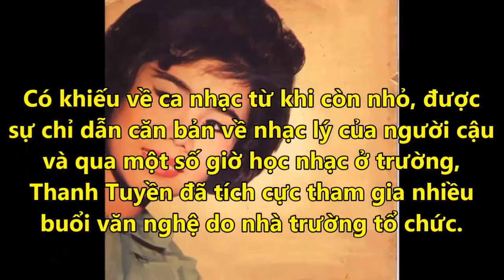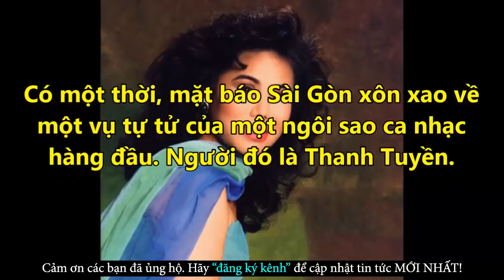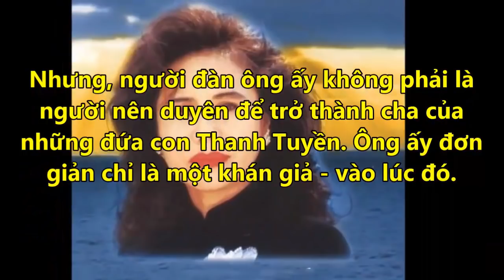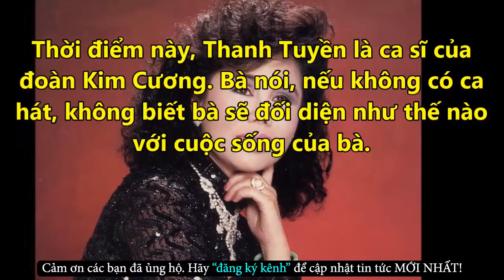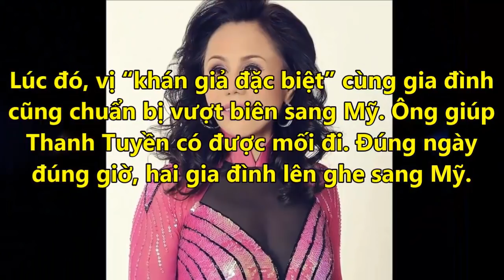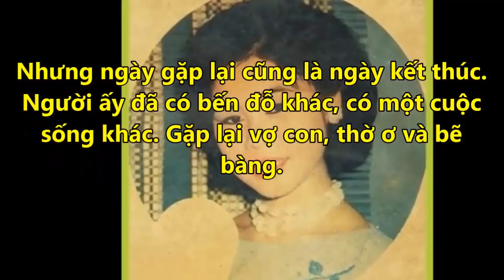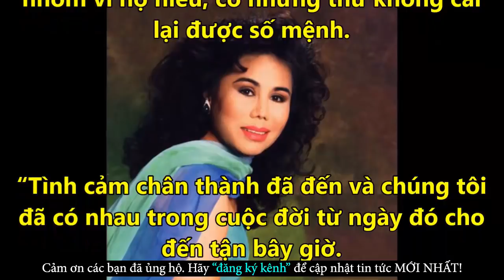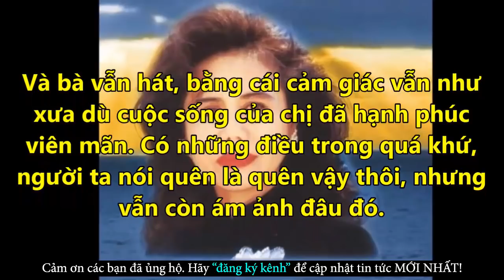Người Đàn Ông Bội Bạc Khiến Thanh Tuyền Và Con Gái Hận Thù Từ Mặt - Tin Tức Online Mới Nhất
✪ Click để xem những Tin Tức Online HOT Mới Nhất tại